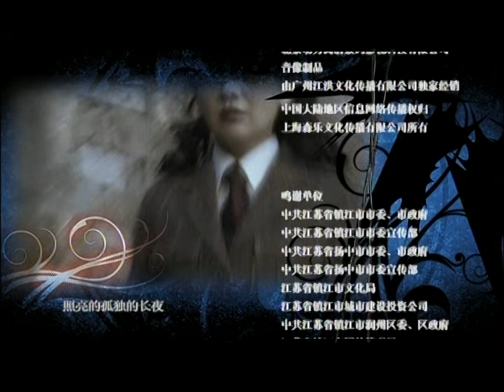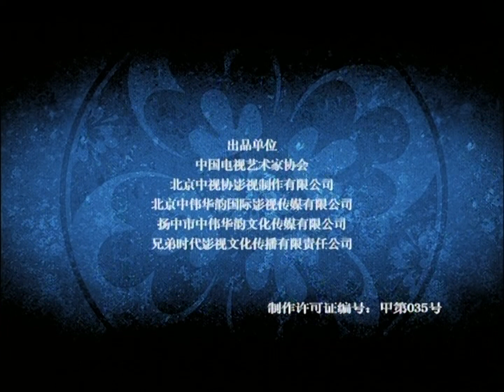【出色谍战剧】《虎胆神鹰》第30集丨共产党高级特工在敌后不停的与敌人斗智斗勇完成不可完成的任务